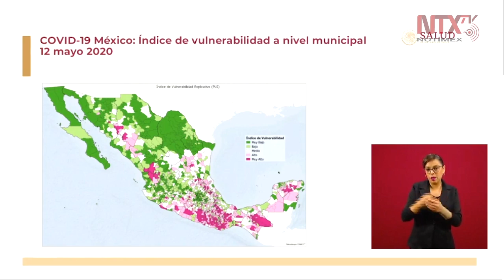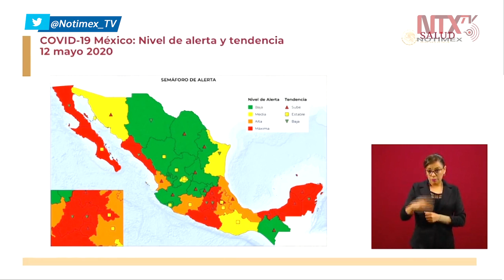Presentan mapa de nivel de alerta y tendencia de contagios en todo el país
El subsecretario de Salud, Hugo López-Gatell, presentó un mapa del país de acuerdo al semáforo, la tendencia de la epidemia y el nivel de alerta de cada región, el cual cambiará de manera dinámica en medida en que cambia la pandemia.